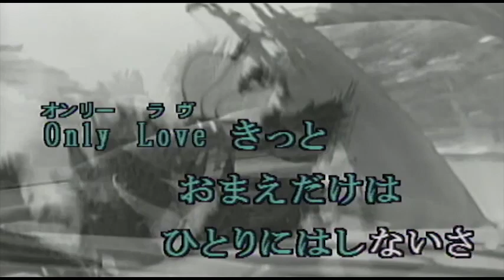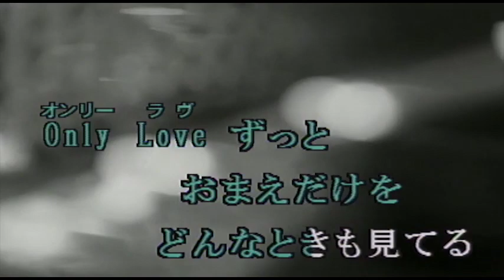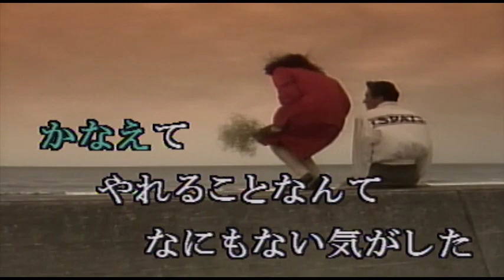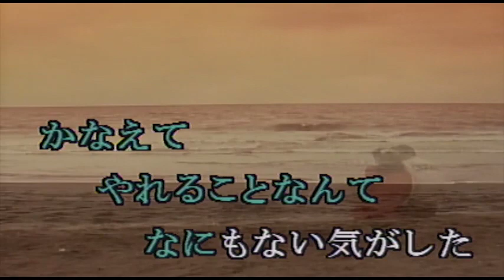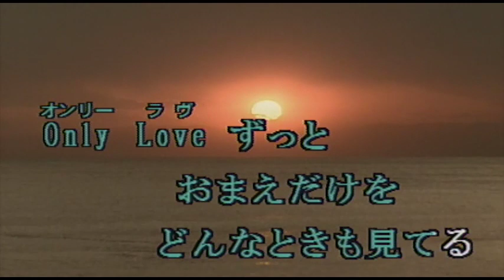（カラオケ） ONLY LOVE / ハウンド・ドッグ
ONLY　LOVE　胸にいつも願う・・・
›1988年
›作詞：松井五郎　　作曲：蓑輪単志

Only Love 胸に いつも願う
涙が消えるように
Only Love きっと おまえだけは
ひとりにはしないさ

濡れた 街灯り
傘も 投げ捨てて
駅まで追いかけてきた
おまえが揺れている
それは 神様でも
たぶん 知らなかった
ほんとの幸せなんて
どこにでもあるのさ
Only Love 夢に いつも願う
こころの瞳をひらいて
Only Love ずっと おまえだけを
どんなときも見てる

いつか 約束した
海も行けなかった
かなえてやれることなんて
何もない気がした
とても悲しかった
愛が 悲しかった
笑顔に代わるものなど
ないと わかるまで

おまえだけが My Love